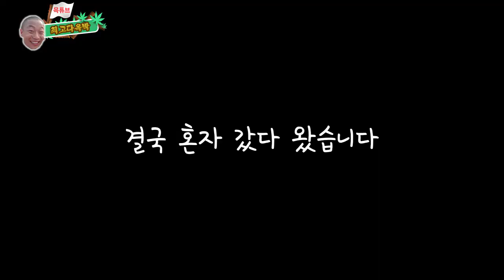남한강 빙판길 걸어서 건너기 경찰 선생님 떴다 어쩌지?